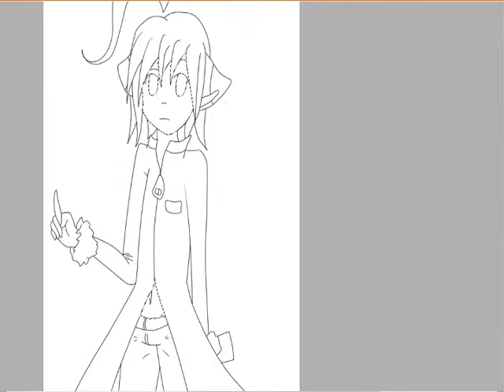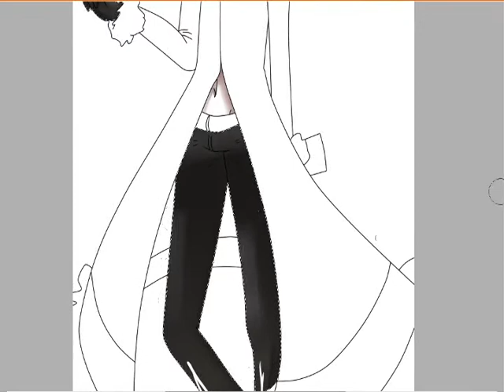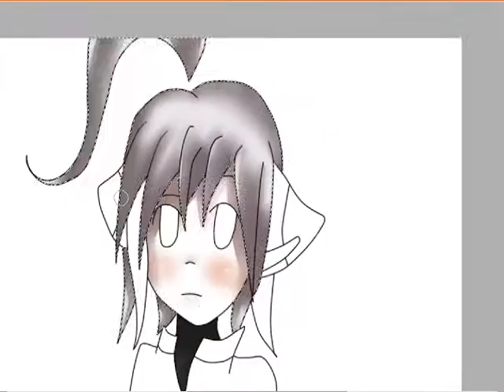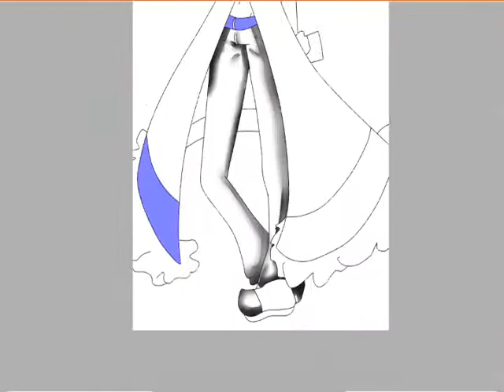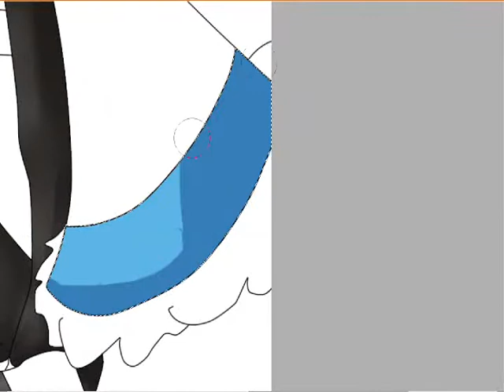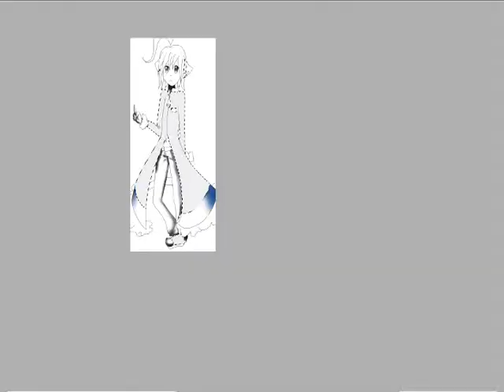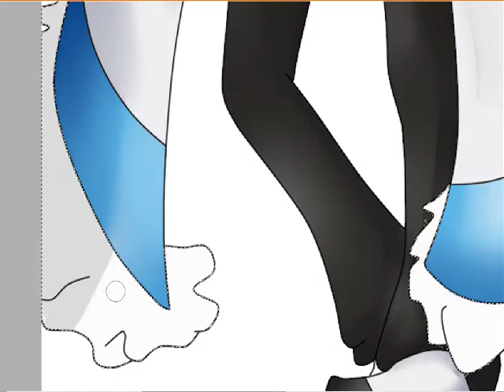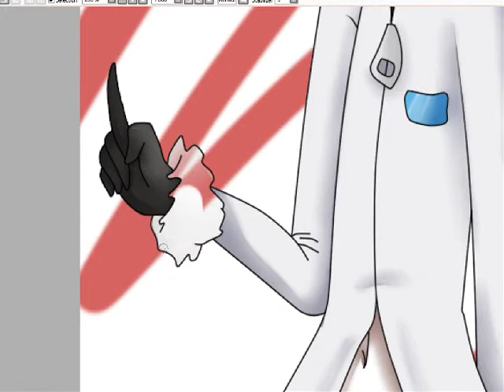[Speed Paint] Fjord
I`ll make something MMD related when... MMD starts working :c

Fjord is my UTAU I`m working on =3=;;

I think he looks really cute =33=

Songs - Hatsune Miku - Hateful Wonderland & Dancing Star Night

Only own the pictures/video